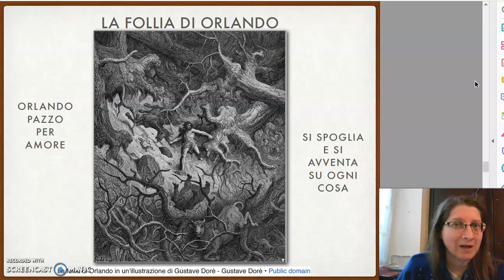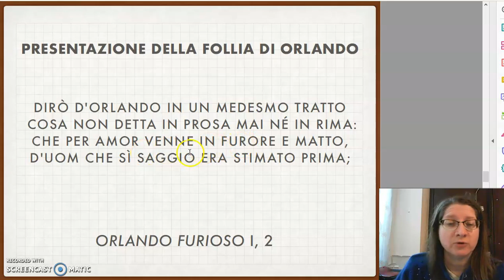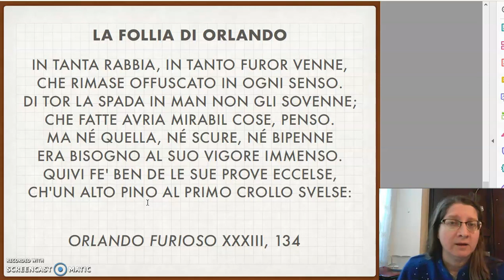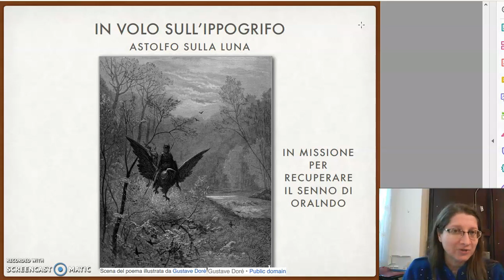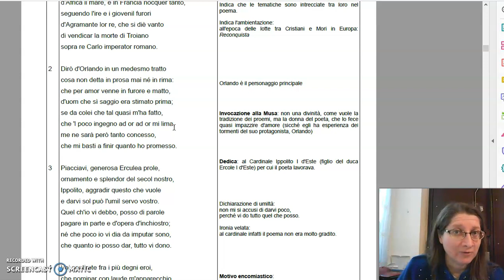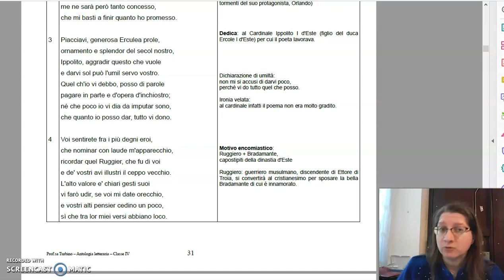Ita IV Poema epico cav 4 Ariosto